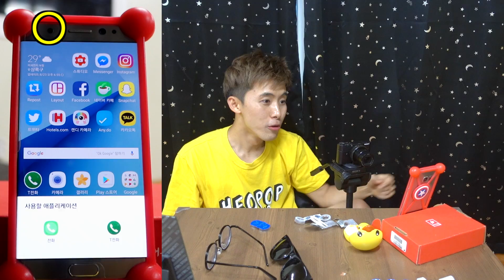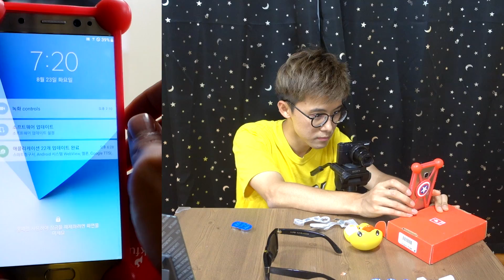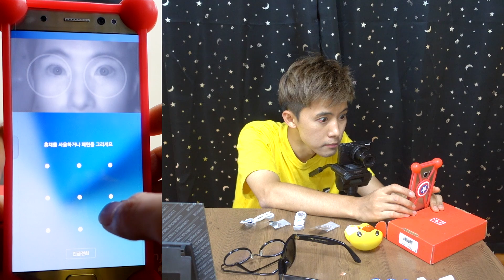갤럭시 노트7 홍채인식! 선글라스,렌즈,안경,눈 작게 해서도 되는지 알아보았다 - 허팝 (Samsung Galaxy Note 7 Iris Scanner)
This video has English and Korean subtitles. 갤럭시 노트7 홍채인식기능 참 신기한 것 같아요. 그러나... 잘 사용하지 않을 것 같아요... 지문인식도 잘 사용하지 않거든요...하하하... 허팝이 어릴 때 상상으로만 생각하던 눈동자로 사람을 인식하는 기능이 현실에서 이뤄지니 다시 한 번 신기함을 느낍니다.